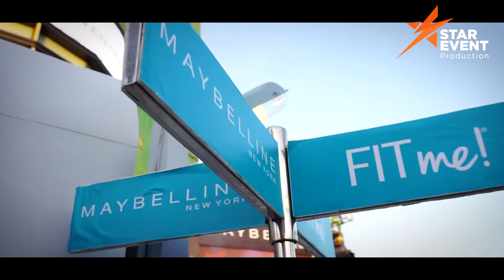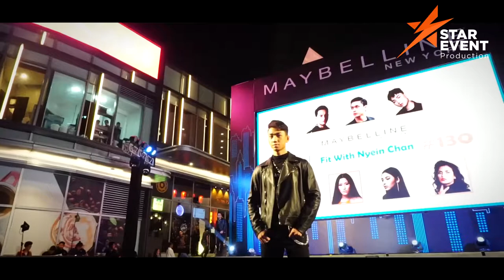Star Event Production - Maybelline New York Sweet December Event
Maybelline New York Sweet December Event @The Central Boulevard Yangon

1. Dec. 2019 (SUN)